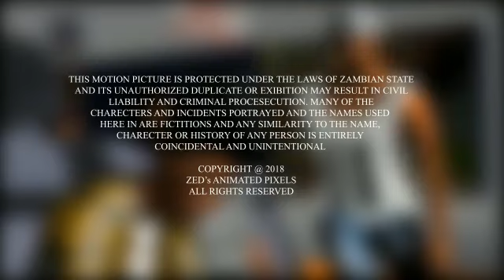AMA JaZZi introductory episode #1: Conductor fipenye